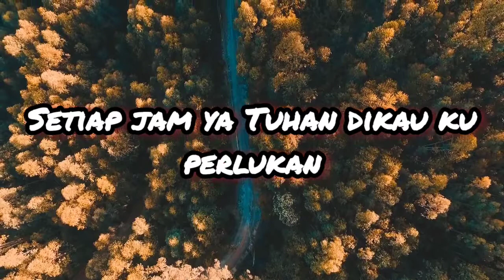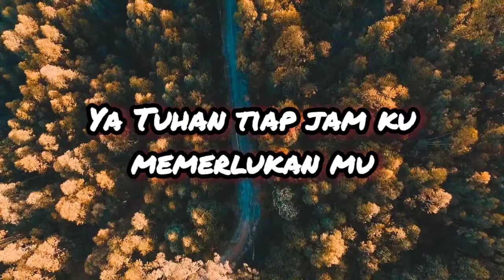saatteduh Ya Tuhan Tiap Jam dengan Lirik || Lagu Rohani Kristen Terbaik 2022 || Tanpa Iklan